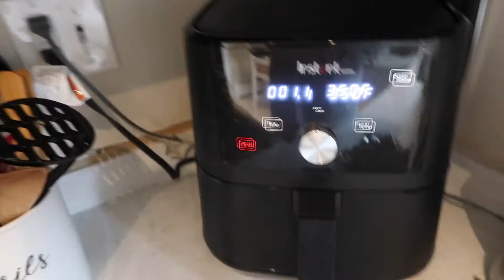Can We Cook a Pot Pie in the Air Fryer?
Halo Bassinet:

Amazon Basics 10ft Apple Charging Wire

Boppy Cover

Pampers Sensitive WIpes

Batiste Dry Shampoo in Bare

Similac Pro Advanced Newborn Formula Premade Bottles

Slow Flow Nipples for Premade Bottles

Dreft Detergent

Tucks Medicated Cooling Pads

Always Overnight Pads

Disposable Nursing Pads (you will leak!)

Nursing Bra (has good reviews, I do not have)